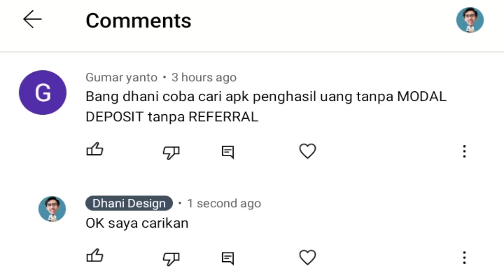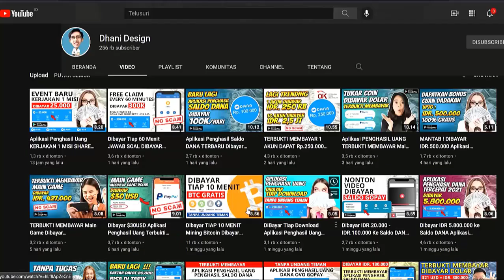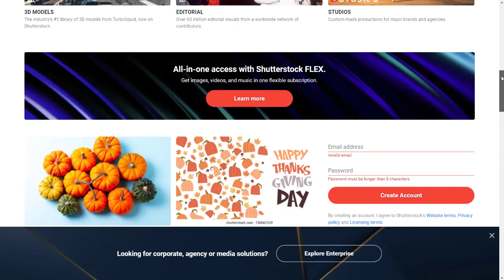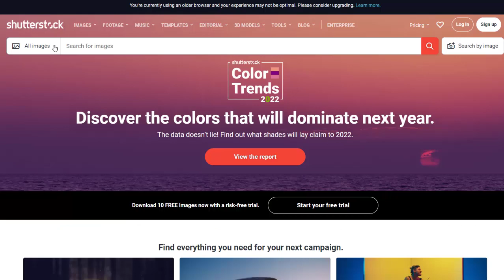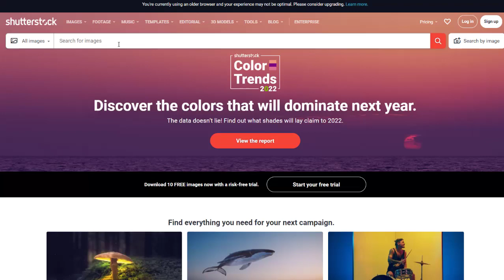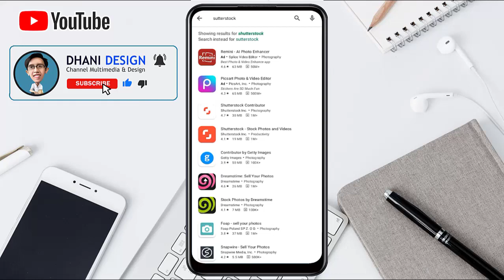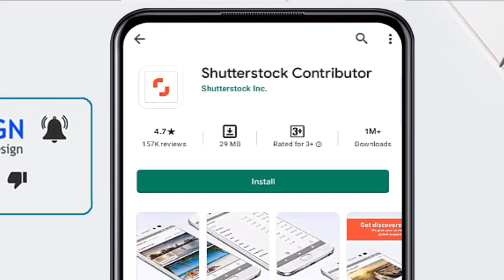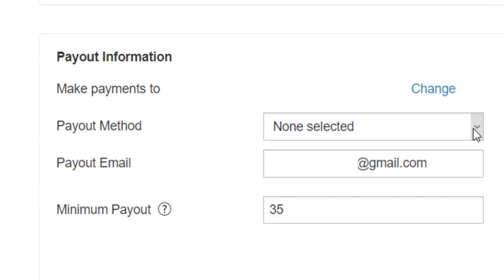Dapat Uang $500 Hanya Upload FOTO Modal HP Aplikasi Penghasil Uang Tanpa Undang Teman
Pada video kali ini aplikasi penghasil uang yang saya bahas sudah terbukti membayar dan kita bisa melakukan penarikan dengan menggunakan Paypal